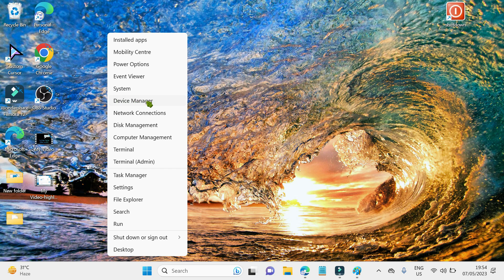How to Fix YouTube “Audio renderer error” on Windows?